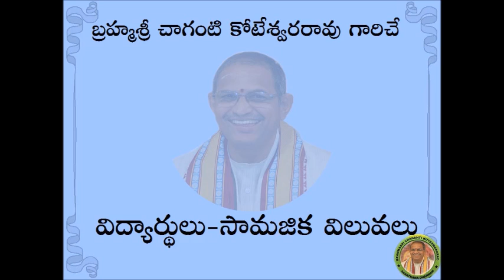Social Responsibilities(సామాజిక బాధ్యతలు) to students by chaganti koteswararao garu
Sri Chaganti Koteswara Rao is an Indian scholar known for his discourses in Sanathana Dharma. A reader of spiritual pravachanams on various puranams and epics like Srimad Ramayanam, Srimad Bhagavatham, Soundaryalahari, Lalithasahasranama strotram etc., his discourses are widely followed and are telecast over television channels such as Bhakti TVand TTD and is quite popular among the Telugu speaking people all over the world.In this video chaganti koteswararao garu explains about social responsibilities